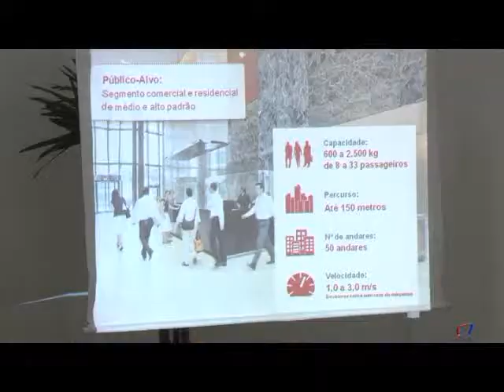Shay Atlas Schindler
O seu programa de TV no canal 20 da NET litoral!
Horários
Inédito às sextas 13hs reprises aos Domingos às 12hs e nas Terças às 21hs.